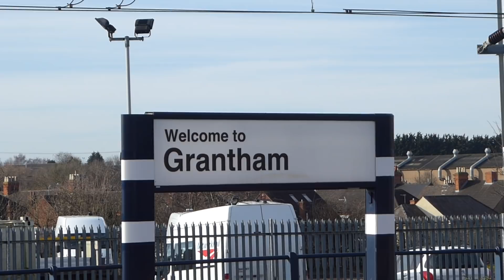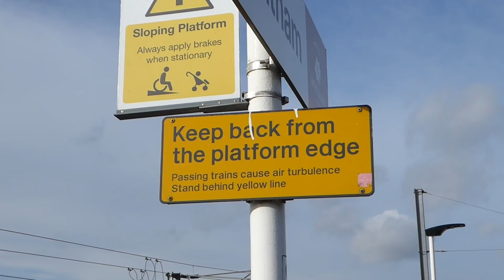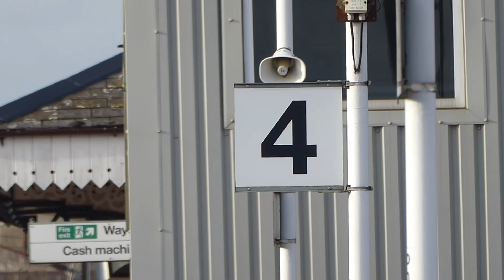Grantham Railway Station (12/2/2018)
Here is a compilation of clips from my visit to Grantham, Lincolnshire, on February 12th 2018.

Grantham Railway Station is situated on the East Coast Mainline around 100 miles north of London King's Cross, the southern terminus of the line.

The following is included in this video:

-Virgin Trains East Coast 225s & HSTs.
-Grand Central/Hull Trains Class 180 'Adelante' DMUs.
-East Midlands Trains Class 158 'Express Sprinter' DMUs.
-East Midlands Trains Class 156 'Super Sprinter' DMUs.
-GBRF/DB Cargo Class 66 freight locomotives.
-DB Cargo Class 90 hauling a Virgin Trains East Coast 225.
-a Volker Rail tamper.